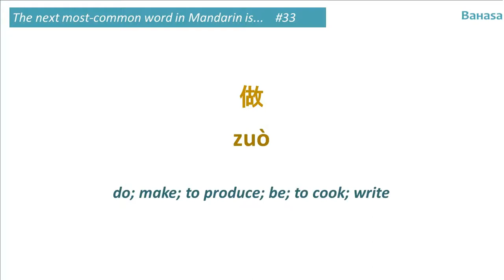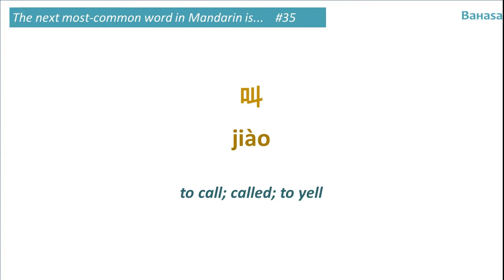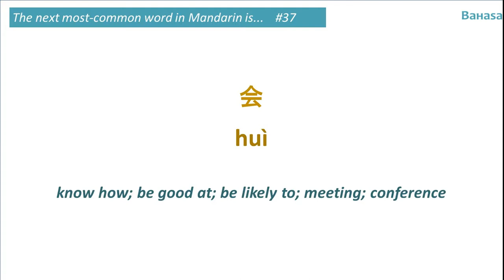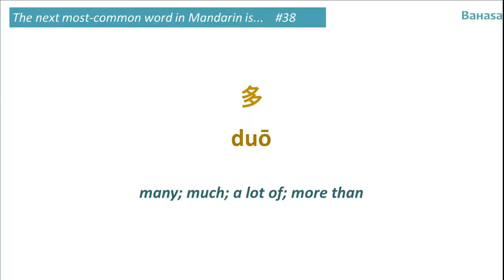Learn Mandarin with Movie Clips: Words 33 -39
Learn Mandarin by watching Movie Clips! We teach the most common vocabulary words that you'll hear all the time in Mandarin.